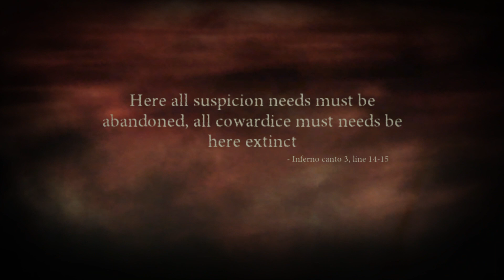Dante's Inferno. Part 13 Worldly Splendors